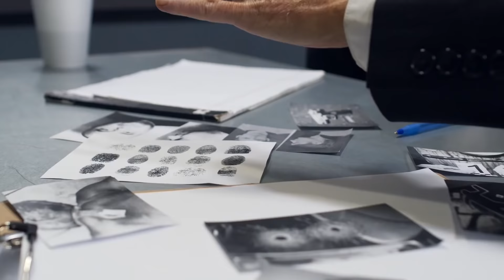Qué CRÍMEN comete cada TRASTORNO PSICOLÓGICO? 🔪 PSICOLOGÍA FORENSE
💖EBOOK DE PSICOLOGÍA DEL AMOR Y PERSONALIDAD + TESTS

💌 INFORMACIÓN PARA CONSULTAS ONLINE / CONTACTO